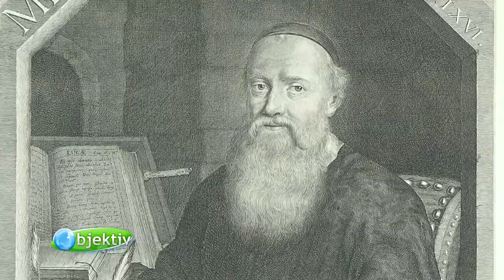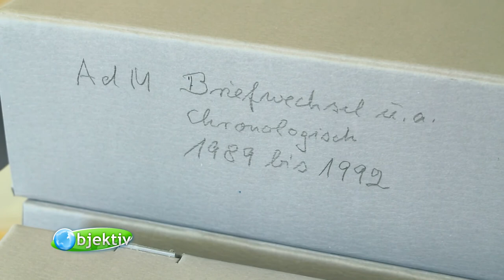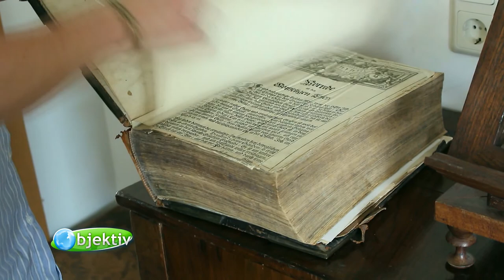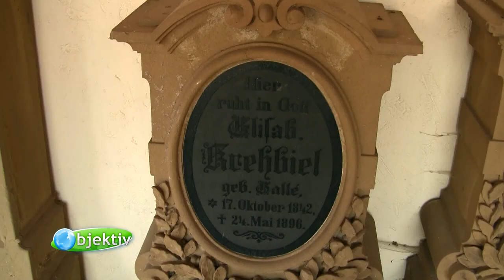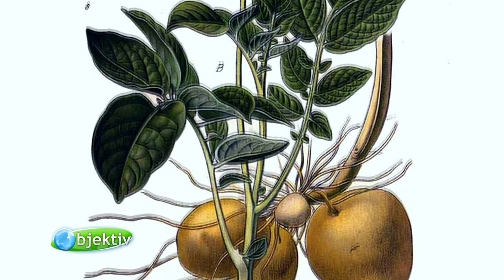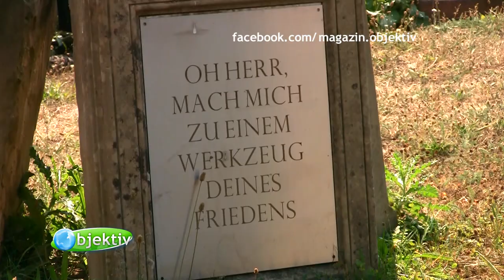Mennoniten – die Wiedertäufer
Mennoniten gibt es seit fast 500 Jahren. Diese evangelische Freikirche ist geschichtlich eng mit den Hutterern und den Amish People verbunden. Ein Schwerpunkt der Mennoniten liegt heute in einzelnen Orten der Pfalz, wie bei Kirchheimbolanden. Warum das so ist, erfahren wir von Astrid von Schlachta. Sie ist Historikerin und leitet die Mennonitische Forschungsstelle in Bolanden-Weierhof und führt uns durch den kleinen Ort.